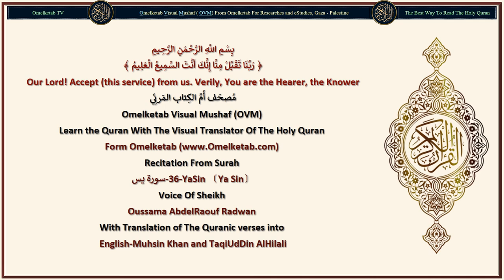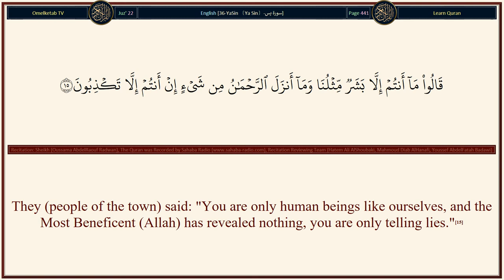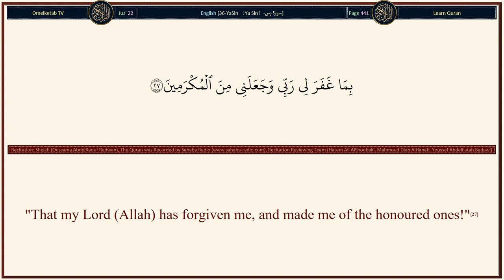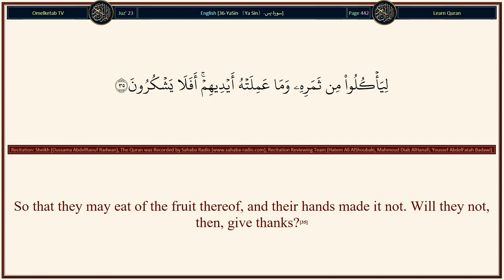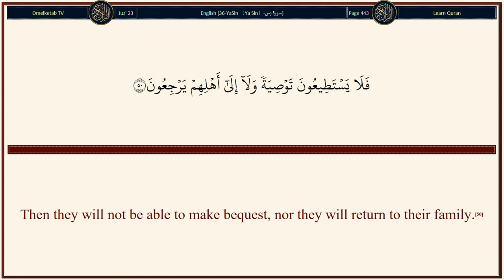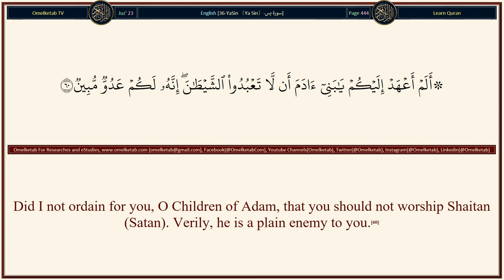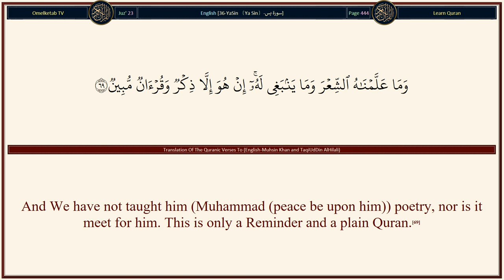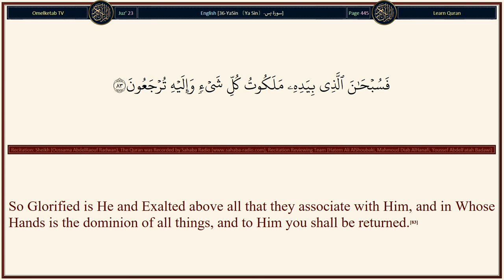36 YaSin 〔Ya Sin〕 سورة يس English Muhsin Khan and TaqiUdDin AlHilali Radwan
36-YaSin 〔Ya Sin〕-سورة يس-English-Muhsin Khan and TaqiUdDin AlHilali-Radwan... [Alas for mankind! There never came a Messenger to them but they used to mock at him.(30)Do they not see how many of the generations We have destroyed before them? Verily, they will not return to them.(31)And surely, all, everyone of them will be brought before Us.(32)And a sign for them is the dead land. We gave it life, and We brought forth from it grains, so that they eat thereof.(33)And We have made therein gardens of date-palms and grapes, and We have caused springs of water to gush forth therein.(34)So that they may eat of the fruit thereof, and their hands made it not. Will they not, then, give thanks?(35)Glory be to Him, Who has created all the pairs of that which the earth produces, as well as of their own (human) kind (male and female), and of that which they know not.(36)And a sign for them is the night, We withdraw therefrom the day, and behold, they are in darkness.(37)And the sun runs on its fixed course for a term (appointed). That is the Decree of the All-Mighty, the All-Knowing.(38)And the moon, We have measured for it mansions (to traverse) till it returns like the old dried curved date stalk.(39)It is not for the sun to overtake the moon, nor does the night outstrip the day. They all float, each in an orbit.(40)]

Surah Name: 36-YaSin 〔Ya Sin〕-سورة يس